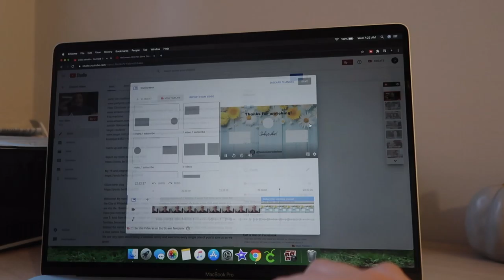MY NEW WORK SCHEDULE DUE TO COVID | A DAY IN THE LIFE OF A WORKING MOM OF 2 KIDS | JESSICA LAUREN